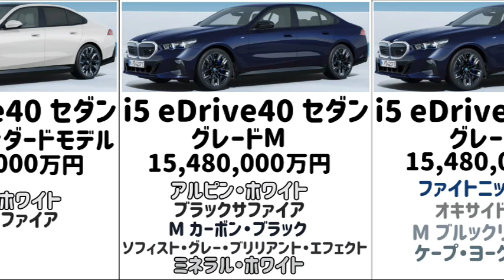【BMW 新型i5】 【グレード】【価格】【カラー】【紹介】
今回は、BMW新型i5グレード価格カラー を紹介します。

BMWジャパン）は、7年ぶりのフルモデルチェンジとなるミドルクラスセダン『5シリーズ』新型を7月13日より発売しました。

8世代目となる5シリーズ新型は、BMW伝統のデザインを踏襲しつつ、コンセプトを一新し、格式のある存在感とエレガントさを同時に高めている。また、5シリーズ初の電気自動車（EV）『i5』を量販モデル、Mパフォーマンスモデルの2モデルを同時にラインアップ。さらに5シリーズ初となる48Ｖマイルドハイブリッドシステムをガソリンおよびディーゼルエンジンモデルに搭載する等、パワートレインを充実させています。さらに先進のデジテル技術で、高い安心、安全、快適な機能を提供します。

「i5 eDrive40エクセレンス」が998万円、「i5 eDrive40 Mスポーツ」が998万円、「i5 M60 xDrive」が1548万円。です。